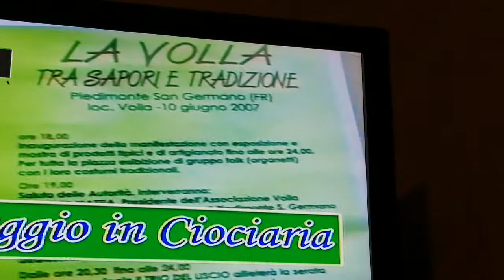Festa alla volla